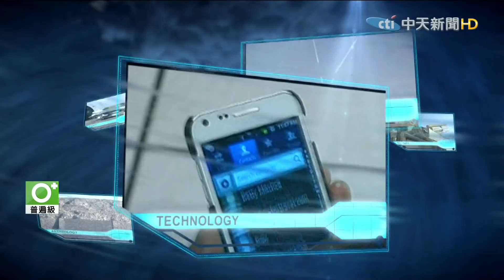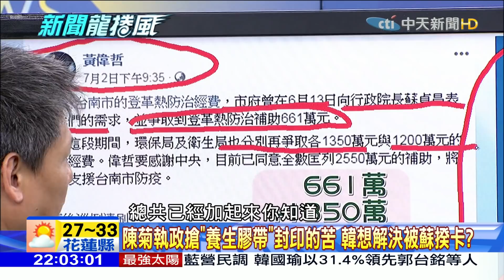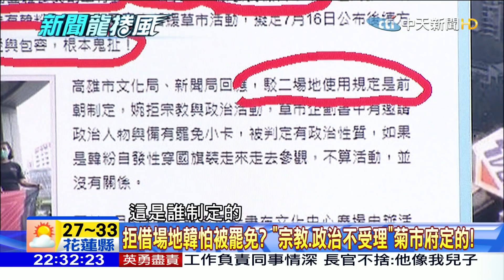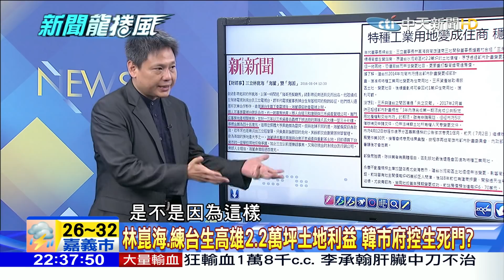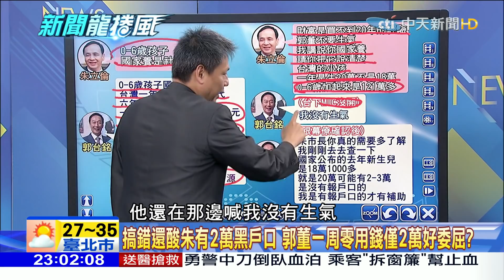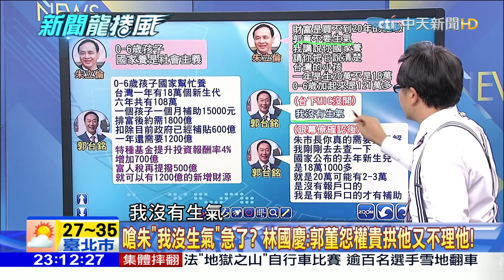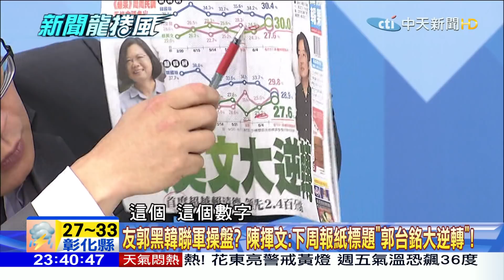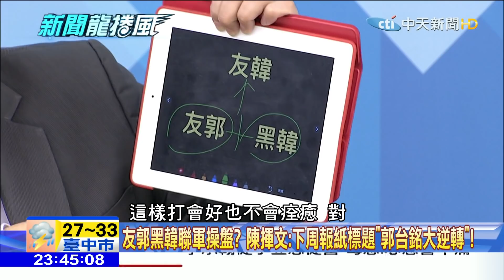【完整版】再累也不能忘記世上苦人多 台鐵警遇刺悲劇兩個家庭破碎！2019.07.04《新聞龍捲風》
（00:00:06）新聞龍捲風Part.1》累也勿忘世上苦人多　台鐵警遇刺悲劇兩個家庭苦！
（00:30:00）新聞龍捲風Part.2》拒借場地韓怕被罷免？　「宗教、政治不受理」菊市府定的！
（00:43:34）新聞龍捲風Part.3》綠搞死韓護誰利益？　林國慶：去挖3000億怎麼欠的！
（00:46:33）新聞龍捲風Part.4》嗆「你們國民黨」如外人　郭董山寨拜票信詐欺忠貞黨員？
（01:21:53）新聞龍捲風Part.5》藍營初選人人自危郭董不怕？　老王撫韓扶郭搶2020籌碼？
（01:38:27）新聞龍捲風Part.6》怪怪民調待風向郭追近韓？　林國慶：為郭董出線先鋪陳！
（01:41:05）新聞龍捲風Part.7》郭王警友會關係密切？　張友驊：郭要動員還得靠王金平！